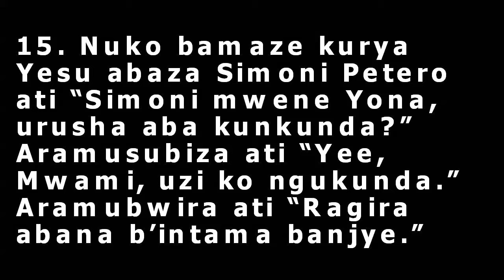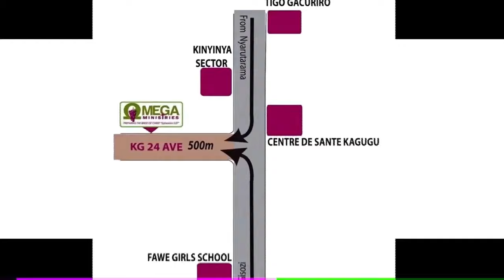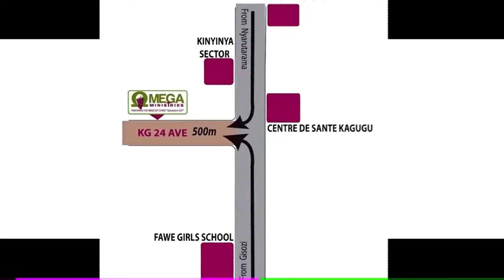(Part 1)_URUKUNDO RW'IMANA - THE LOVE OF GOD (Part 1) - With Pastor Liliose K. TAYI.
Bible Study
Theme: URUKUNDO RW'IMANA / THE LOVE OF GOD Part 1
_With Pastor Liliose K. TAYI.